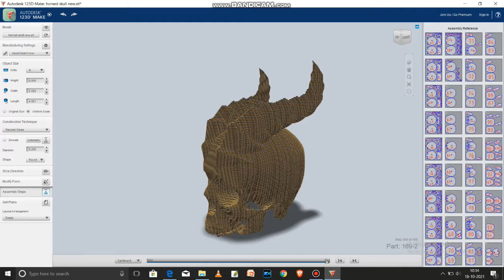Making a Demon skull from M-seal (epoxy) and cardboard | how to make a diy human skull from resin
this time I am making a DIY demon skull (human skull with horns) from M-seal (epoxy) and cardboard. This diy epoxy skull looks like made out of stone like marble or granite. The reason behind that Damascus (swirl pattern in epoxy) pattern on the demon skull is M-seal. The massing of the skull is done with cardboard (mount board) M-seal as some people know from my previous diy epoxy videos is a two part epoxy compound available in two colors white and black. M-seal (epoxy compound) is mainly used in sanitary fittings to stop water leakages.
  This diy demon skull project took me almost two and half months. After several failures I was finally able to find this method of making a skull with cardboard and epoxy. This was the easiest method I found to make a cool looking demon skull and horns.
   Horns are made out of black m-seal (epoxy compound) and the skull is made out of both white and black m-seal (epoxy compound). I tried to create a swirl Damascus type of pattern with epoxy on the skull. As on the horns, I tried to keep it simple so that the horns and skull both can stand out individually.

SKULL TEMPLATES

MATERIALS :

Cardboard
M-seal
Super glue

* Hand Grip Sandpaper Holder

* Sandpaper set

* M-seal ( epoxy )

* PU sheet / sun board

* Mini electric belt sander
  ( best for small projects like this )

* Polishing wax

* Clear coat